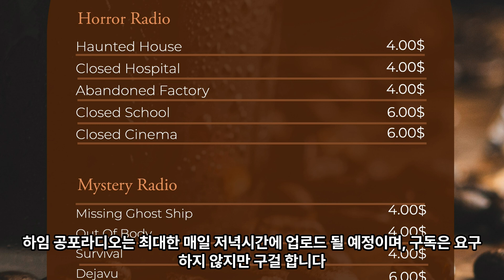[지상 최대의 자력 주행 기계] Bagger 288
바거 288은 독일의 노천 광산용 굴착기다. 이름에 붙은 Bagger의 뜻은 굴삭기이며 독일어로 바거